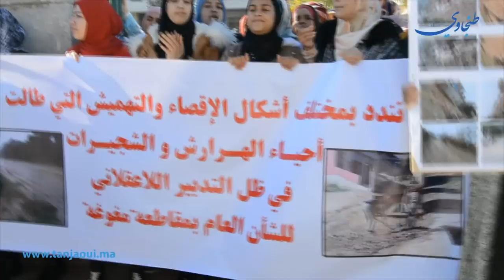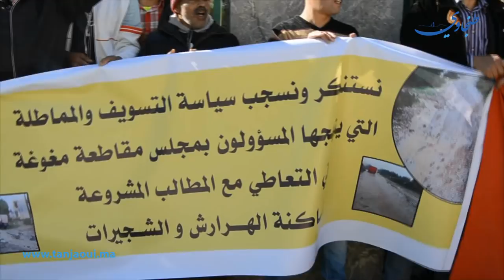طنجة: ساكنة الهرارش يحتجون أمام ولولاية طنجة و هذه مطالبهم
لاتنسى تضغط لاياك +اشتراك بلقناة